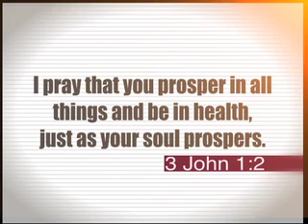Soul Prosperity 101 (3C)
Pastor Bert Pretorius shared a powerful on what it is to be prosperous